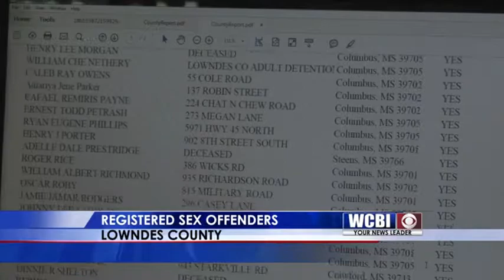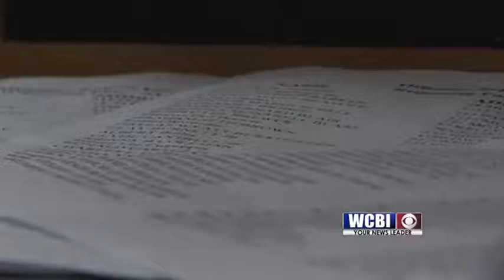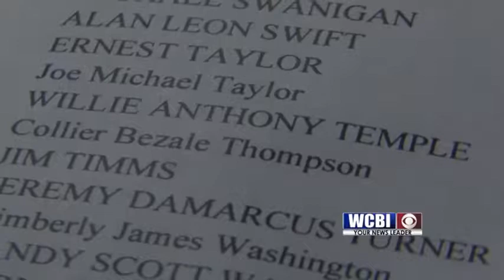Offender Register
a lowndes county man fails to register as a sex offender could face 10 years in jail.